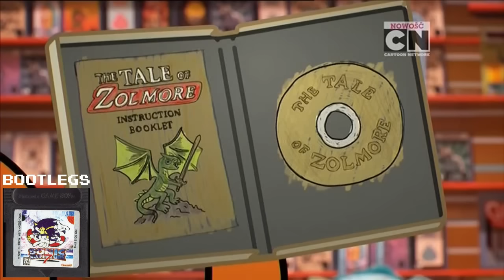Video Games Portrayed by The Amazing World of Gumball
When I'd first started trying to figure out what script I wanted to use to make a video, I'd already hit 560 subscribers. By the time the video was finished (VSDC Video Editor crashed when I was almost finished with the video the first time. I like the newer version better though!) Uploading should be more consistent.
Seems like another type of video with sequel potential.

This video took several days, coming up with scripts, and a few hours to make the video by combining clips themselves in VSDC Video Editor. I don't know when I'd began, but the video was finished at around 9:49.

I am not the original holder or creator of these videos.
i do not own The Amazing World of Gumball or the various video games listed in this video. The Amazing World of Gumball is copyrighted to and by Cartoon Network, a Time Warner Company.